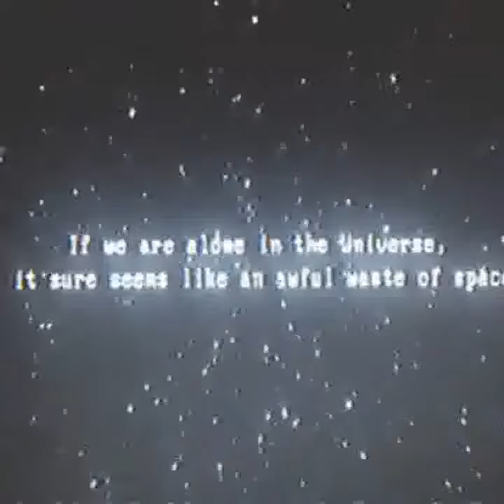As we spin through the night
As we spin through the night. Only the rushing is heard. Deep, deep, and deep.